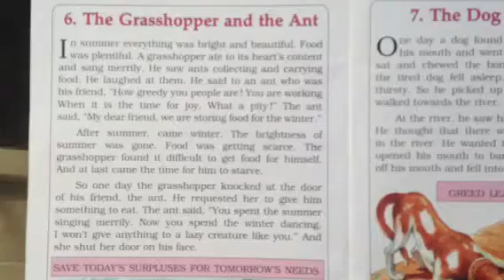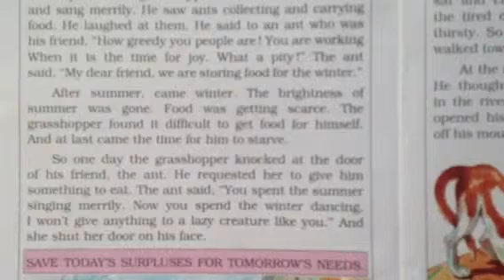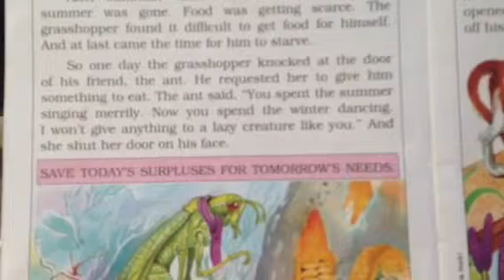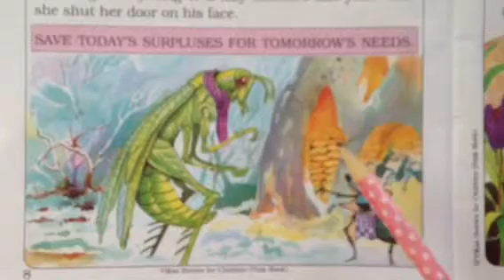The Dog And The Bone